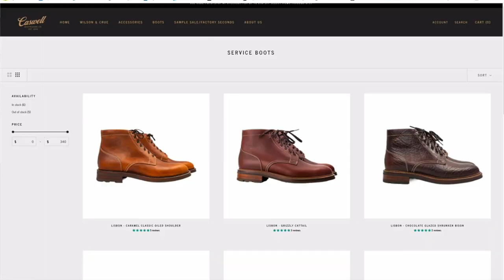Caswell Lisbon Boots Broken In! (And Comparison to Grant Stone Waxy Tobacco Edward Boots)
After three months, what do I think of these Caswell Lisbon boots that made such a big splash on launch? And how do they compare to Grant Stone’s Edward Boot in Waxy Tobacco?

Chapters
00:00 Introduction
00:28  Lisbon Service Boot Aesthetic
01:55 What to wear with it
03:26 Caswell Bootmakers
07:43 Construction
12:54 Leathercare
13:41 Size, Fit, Comfort
15:06 Value
16:02 Summary

I am a Management Consultant in real life but in my Bootlosophy channel, I make videos about boots and all things boot related. This channel posts reviews of boots, unboxing of new boots, and follow-up reviews, and in doing so, may explore the philosophy of the brands from time to time!

I have owned boots for decades, but to be honest I have owned them as functional pieces of footwear. It wasn't until early 2020 when COVID struck that I started online shopping for boots to an obsessive degree. I love the aesthetic of boots and I love finding out more about how they are made. I now own an insane number of boots, and one day I may sell some of them (just not right now).